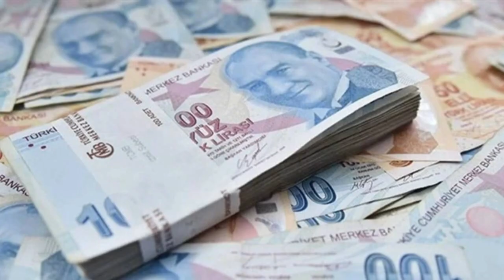Emeklilere bayram öncesi market desteği! Son dakika resmi açıklama geldi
Paylaşmak istediğiniz fikir ve düşünceleriniz varsa benimle paylaşmayı unutma.